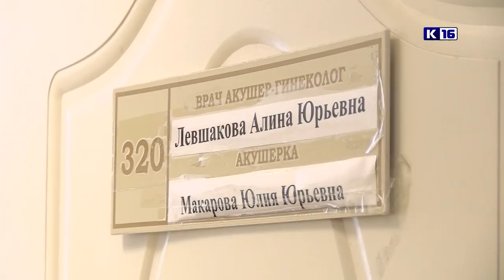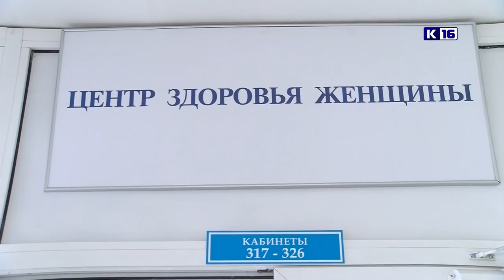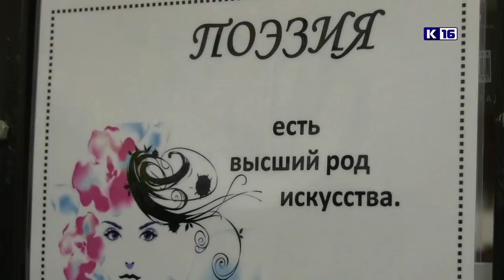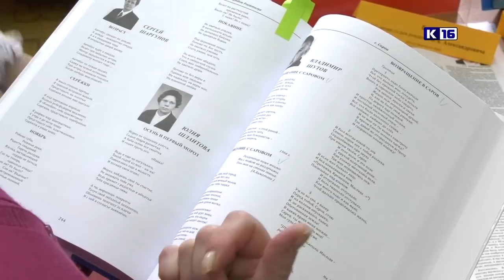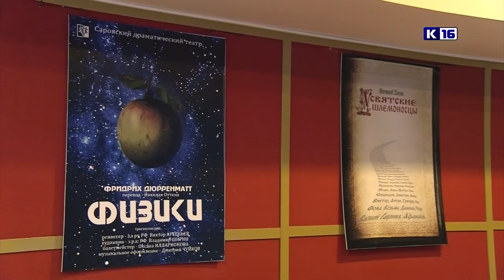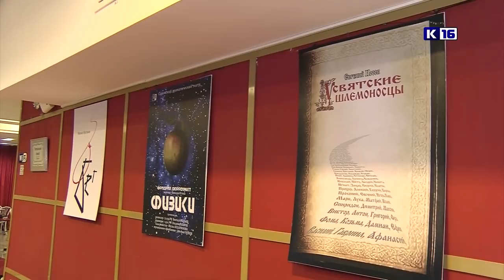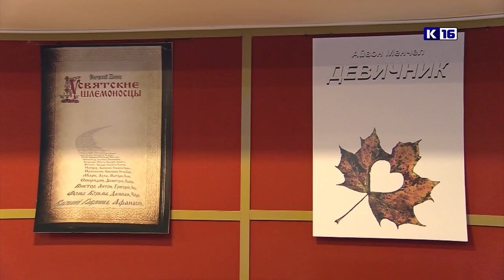Новости Сарова 27.02.2019